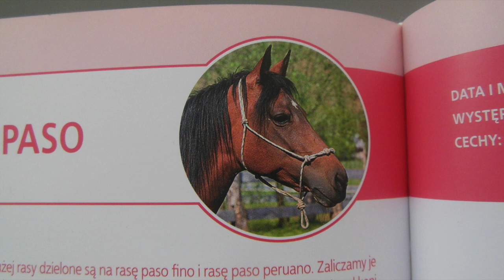Rasy koni #70-Paso Peruano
Kamera: YI 4K Action Camera Kit, aparat Nikon Coolpix
Muzyka biblioteka audio na YT
Program do robienia intro: keynote